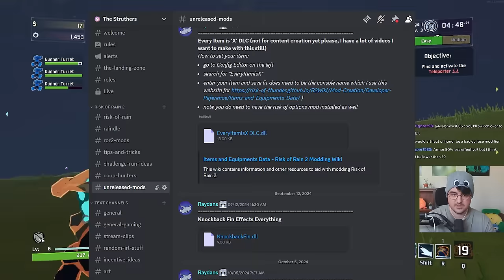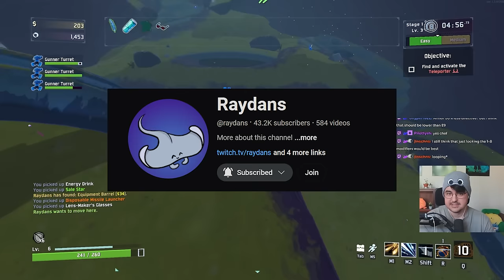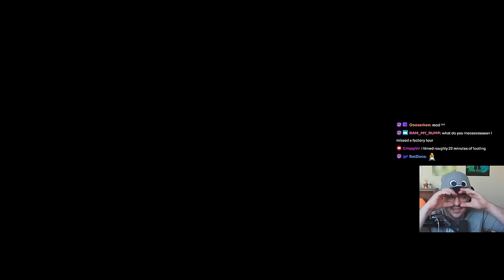Exponential Player Count! | Risk of Rain 2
This is an unreleased mod on Thunderstore but can be found in my Discord with al my other mods :)

Lonely Rolling Star - Katamari Damancy Remix
Qumu - Mario Kart Wii Daisy Circuit Remix
Mario Kart 64 - Wario Stadium
Mario Kart 64 - Toad's Turnpike
Tim Clarke - Marbles Blast Ultra OST
Jeroen Tel - Eliminator
Rabbit and Steel - Emerald Lakeside (calm)
Qumu - Super Mario Galaxy Gusty Garden Galaxy Remix